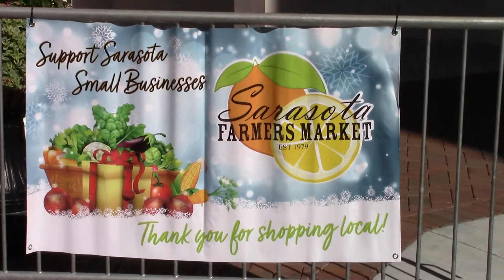Strangers Answer: What's your story from 2020?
Sarasota Farmers Market